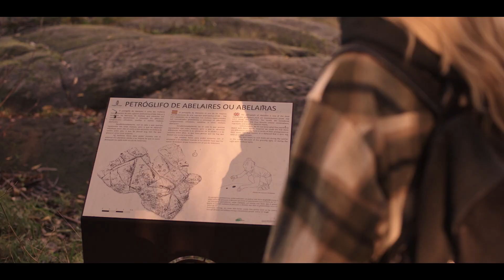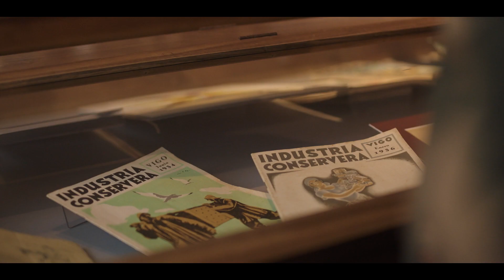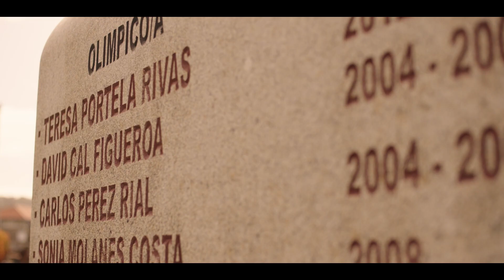Turismo do Morrazo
O Morrazo é un paraíso que descansa entre as rías de Vigo e Pontevedra,  un lugar que ofrece unha gran riqueza paisaxística e unha costa infinita
 www. turismodomorrazo.gal